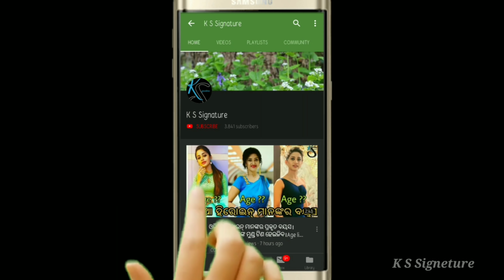ଲୋକପ୍ରିୟ ଧାରାବାହିକ ଅଭିନେତା ଚନ୍ଦନ କ'ଣ ପାଇଁ ଛନ୍ଦିତା ଙ୍କୁ ଛାଡି ମାହି ଙ୍କୁ ବିବାହ କଲେ।।ଦେଖନ୍ତୁ ପୁରା ଭିଡିଓ।